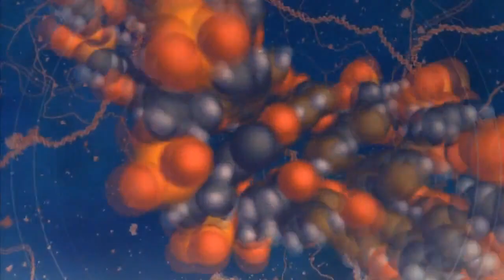The Detailed Universe - Reise bis zum Ende des Universums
Credits: PureEducation

Dieses Video dient zu Informations und Bildungszwecken und zeigt die Unendlichkeit im Makro und Mikrokosmos. Enjoy!